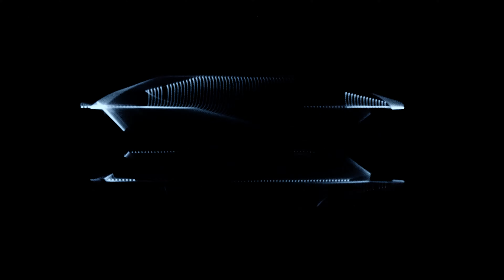Vector Oscillographics 03092016 no1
some more oscillographics synthesis. no sound.